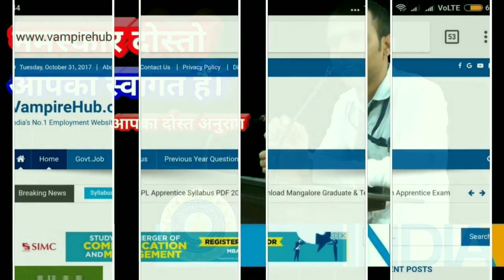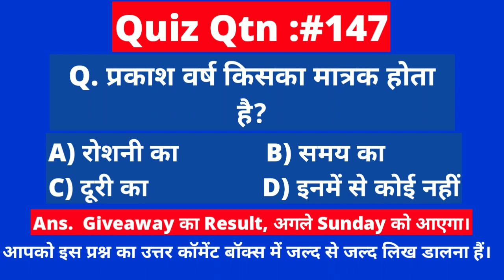फॉर्म फीस:फ़्री - 10वी/Graduates की Forest Department में बड़ी भर्ती। Forest Department Recruiment